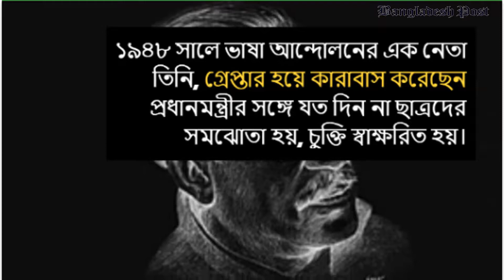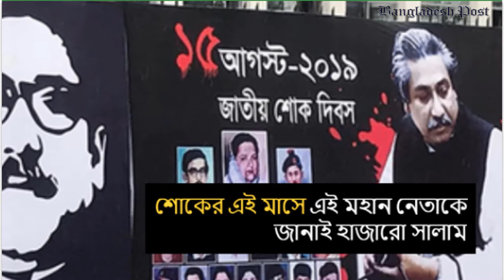একজন মহামৃত্যুঞ্জয়ী শেখ মুজিব